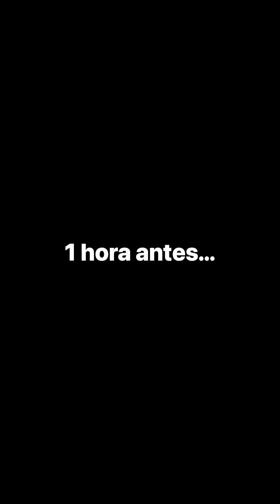Vi a un hermano caminando descalzo así que decidí hacer lo siguiente…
Bienvenidos todos a nuestra Familia! Los amo!